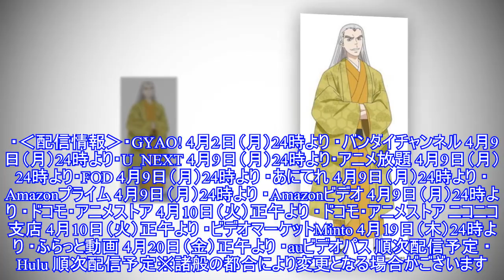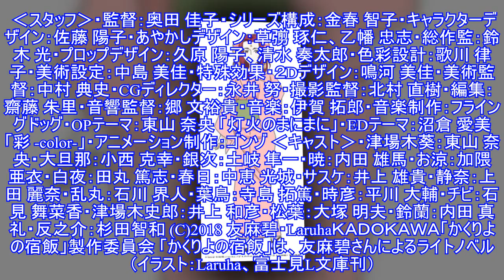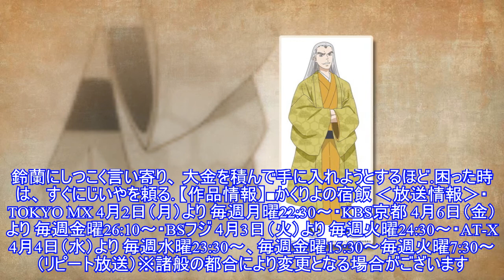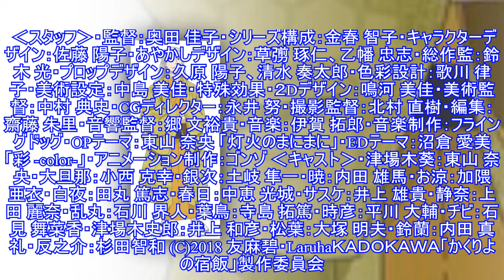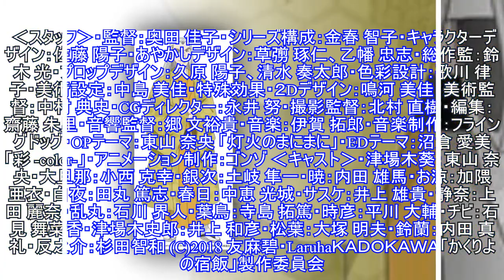「かくりよの宿飯」、内田真礼、杉田智和の出演が決定！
「かくりよの宿飯」、内田真礼、杉田智和の出演が決定！放送中のTVアニメ「かくりよの宿飯（やどめし）」より、追加キャストが発表された。 「かくりよの宿飯」は、友麻碧さんによるライトノベル（イラスト：Laruha、富士見L文庫刊）。祖父が残した借金のカタに、鬼神の嫁としてあやかしの棲まう隠世（